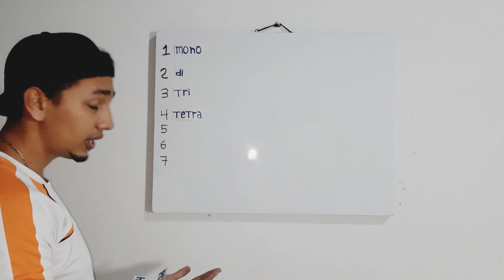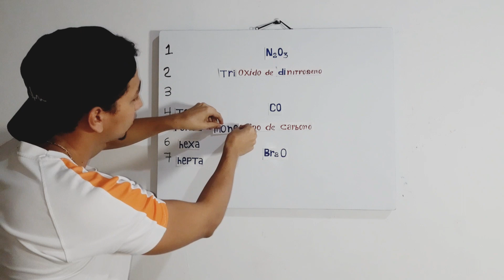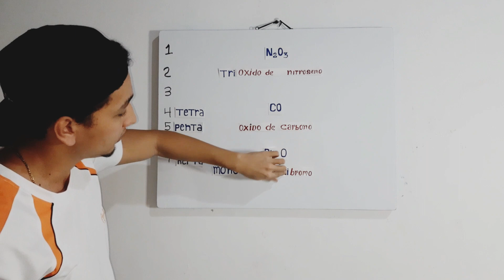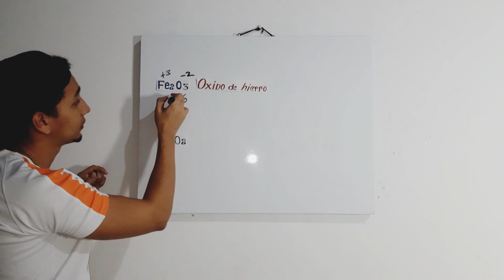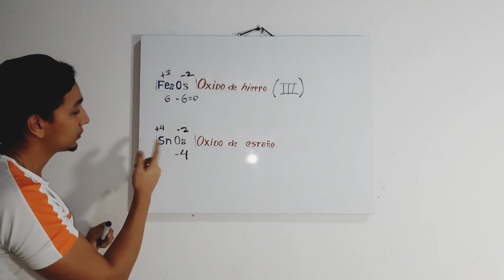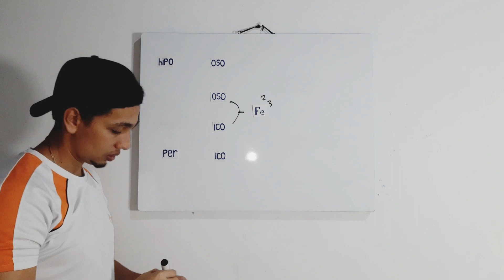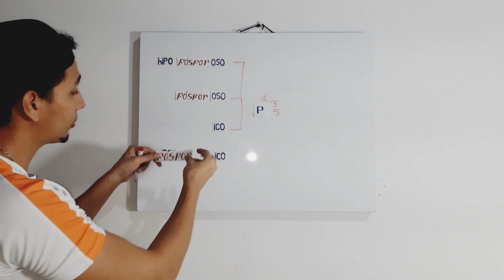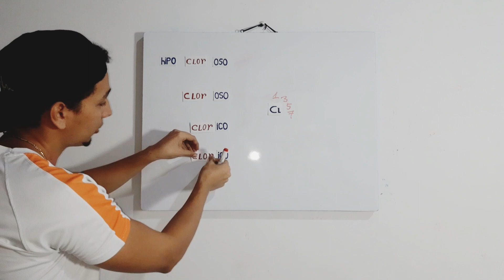SECRETO OCULTO PARA NOMBRAR LOS ELEMENTOS QUIMICOS🔴NOMENCLATURA (Sistemática, Stock, Tradicional)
¿Te cuesta memorizar las reglas de la nomenclatura inorgánica? ¿Te confundes con los prefijos, los sufijos y los números romanos? No te preocupes, en este video te enseñaré la forma más fácil y rápida de nombrar los compuestos inorgánicos según los tres tipos de nomenclaturas aceptadas: la sistemática, la stock y la tradicional. Con ejemplos prácticos y sencillos, aprenderás a identificar la función química, la atomicidad y la valencia de cada elemento y a aplicar las reglas correspondientes para escribir el nombre o la fórmula de cualquier compuesto inorgánico. ¡No te pierdas este video y domina la nomenclatura inorgánica en solo 10 minutos!